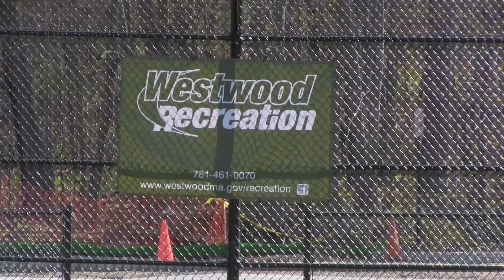Westwood Little League Parade 4/30/16